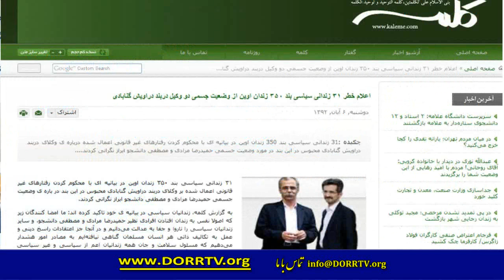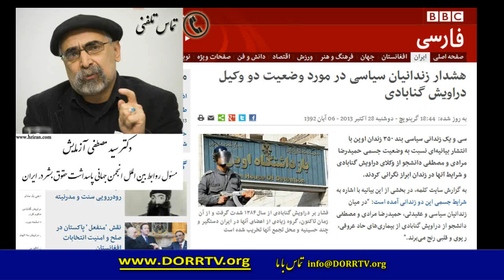گفتگوی رادیو بی بی سی با دکترمصطفی آزمایش در خصوص افزایش فشار بردراویش گنابادی در دولت روحانی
گفتگوی رادیو بامدادی بی بی سی با دکترسید مصطفی آزمایش در خصوص سرکوب و افزایش فشار بردراویش و وکلا ی
دراویش گنابادی در دولت حسن روحانی